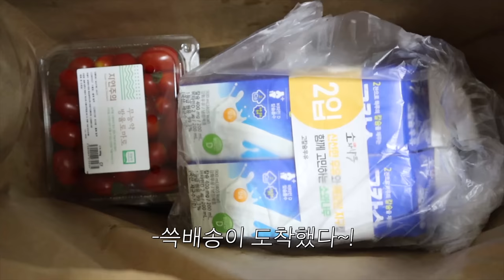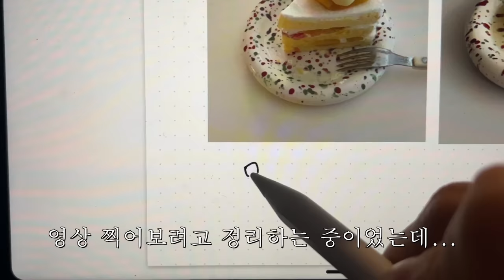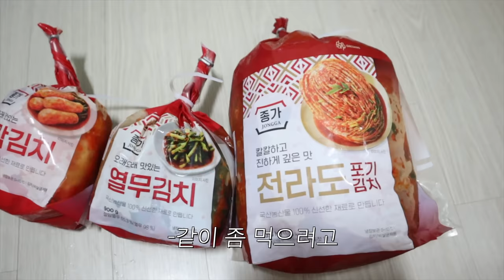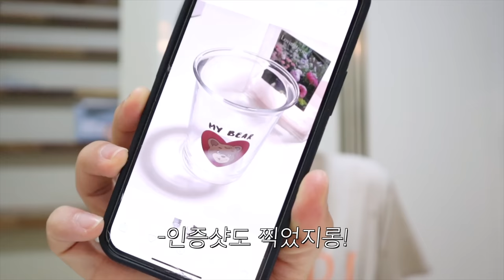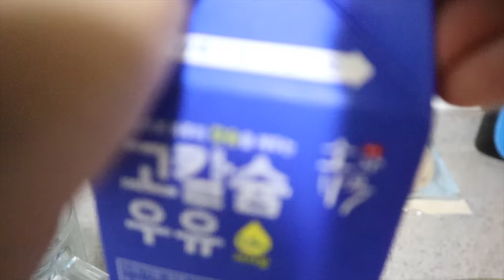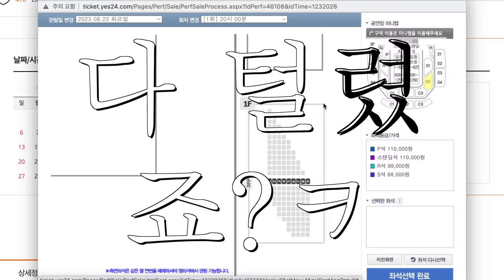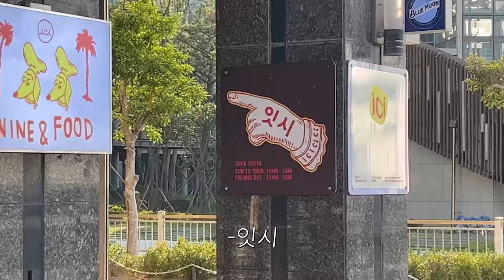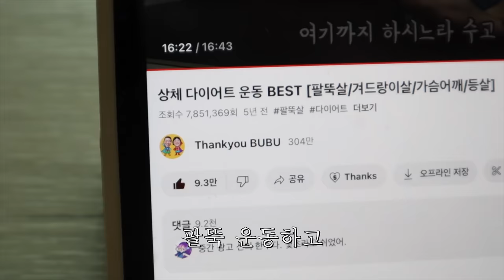일상 브이로그 (반모 ver.)